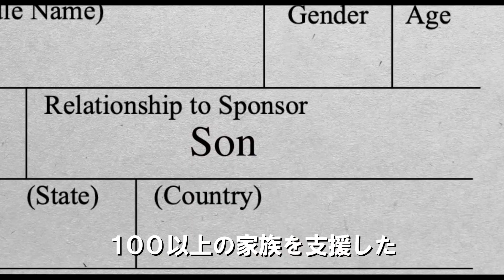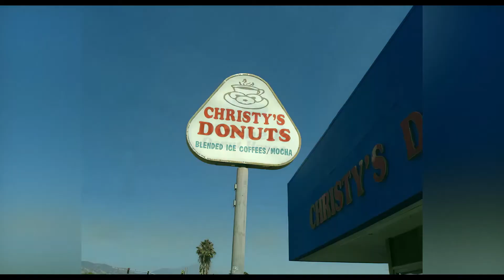『ドーナツキング』予告編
『ドーナツキング』
2021年11月12日(金)新宿武蔵野館他全国順次 ロードショー